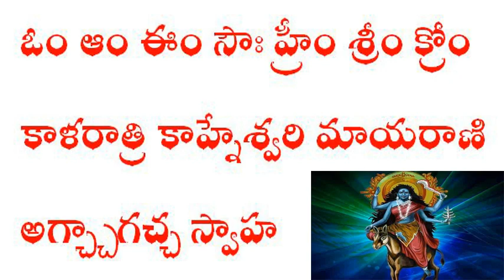కాళరాత్రి కాహ్నేశ్వరి మాయరాణి శ్రీకాళి మంత్ర సాధన నిధి దర్శన మరియు నిధి స్తంభన విద్య Kala Ratri